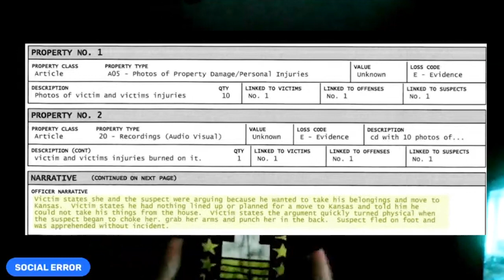Cyraxx - Edibles Music Video Prod.DustSmokinHippies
Original posted by Dust smokin Hippies this is just a reupload